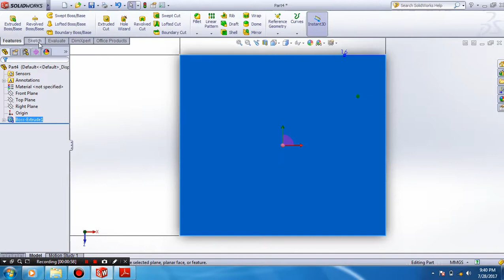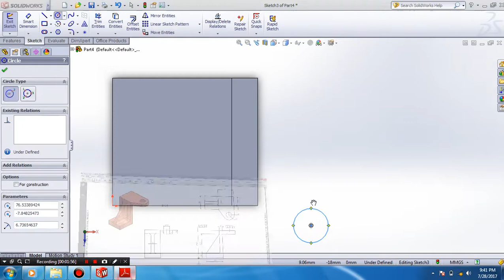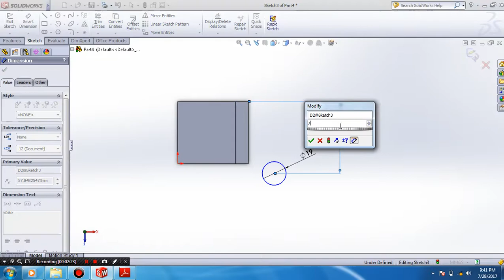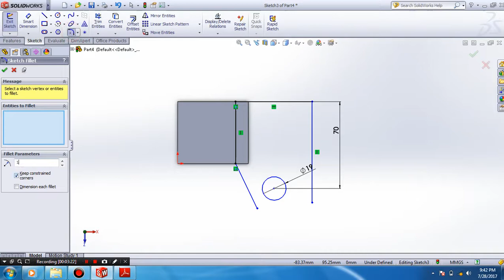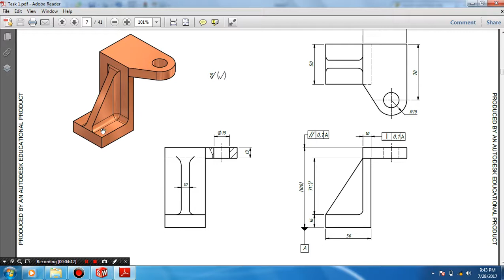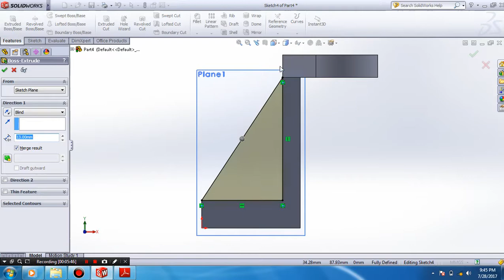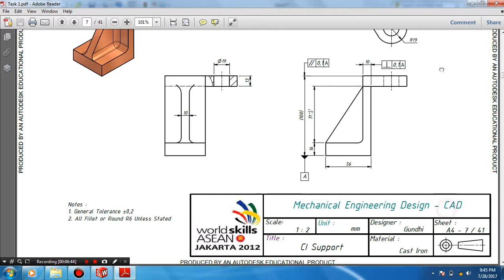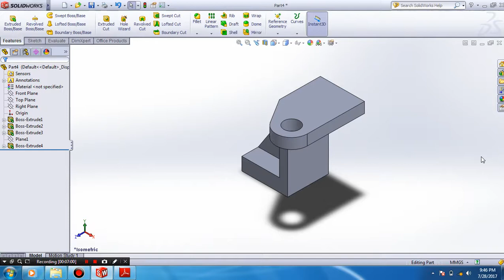tutorial solidworks part design 7 bahasa indonesia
tutorial tutorial solidworks part design belajar solidworks parts design indonesia